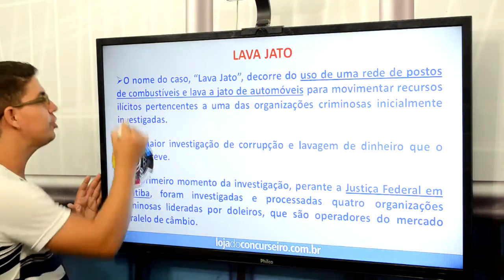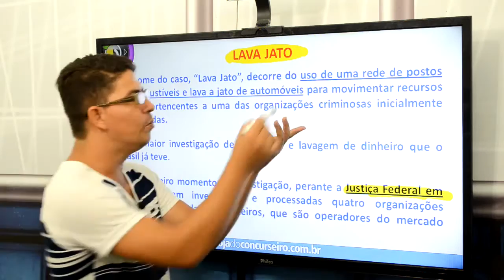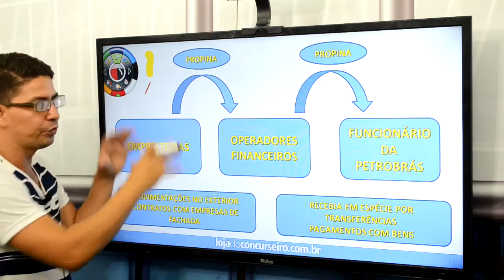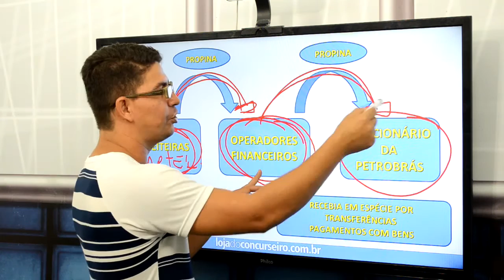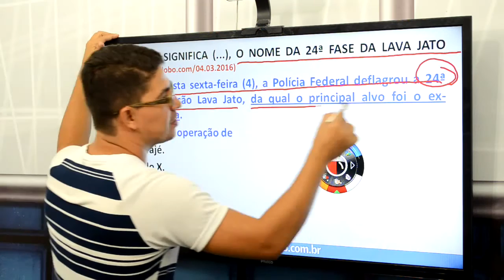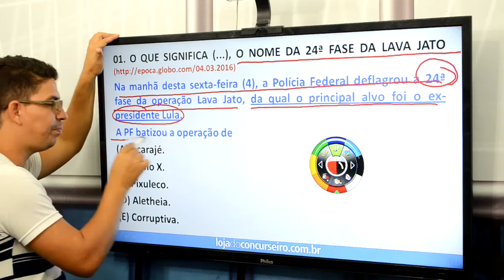SUPERDICAS#19 - Concurso SEMED - Atualidades - Operação lava jato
Concurso SEMED (MA) - Informações Curso Online Secretaria de Educação da Prefeitura de São Luís (MA)
Videoaulas de Teoria e Exercícios e uma excelente Apostila em PDF.
Loja do Concurseiro - Os únicos cursos online realmente direcionados.